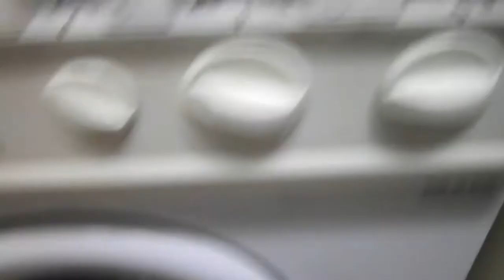Lavadora Balay T-8295 (Número 10 completo)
Número 10 completo que corresponde al centrifugado delicado.